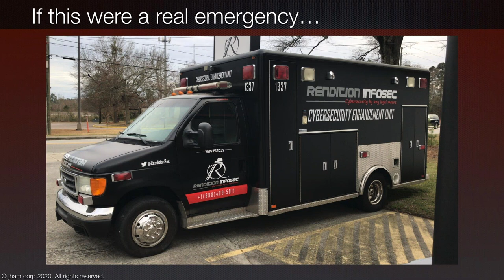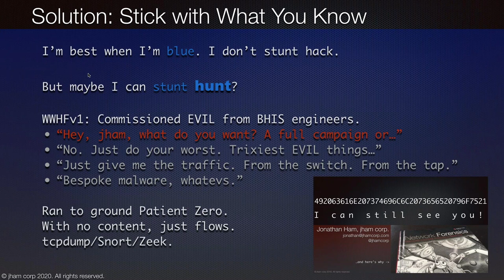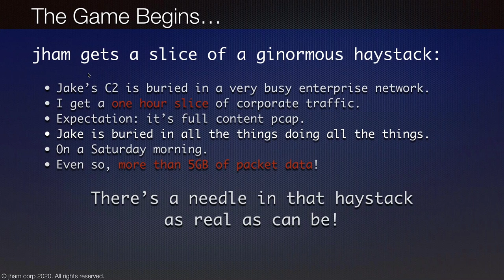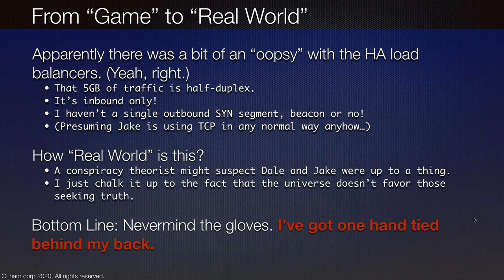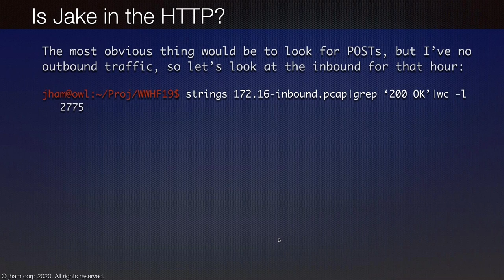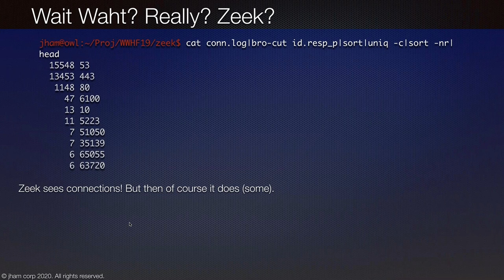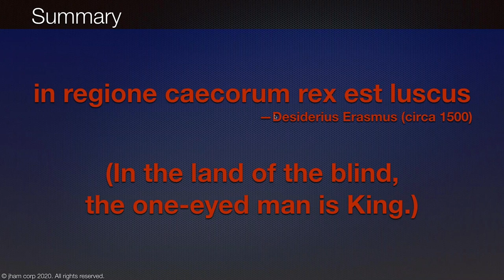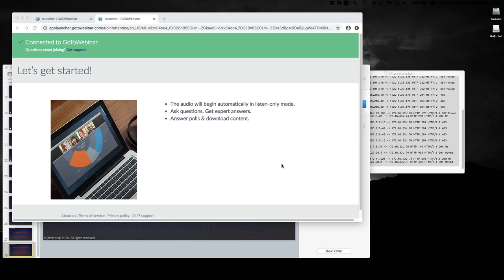WWHF 2020 (Virtual): Do You C2? If You Do, ICU. - Jonathan Ham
01:24 - Prologue
03:26 - Whoami
04:38 - Stick With What You Know
08:31 - Complete the Trilogy
10:17 - Good Jake Hunting
15:16 - Humble Pie For Starters
16:52 - Knowing is Half the Story
18:42 - The Real World: CSI Cybercity
21:55 - General Methodology: The Rules Have Changed?
25:30 - Sanity Check
26:43 - Jake in the HTTP?
30:42 - Give Zeek a Chance
35:21 - Is It DNS?

Jonathan Ham - Hacker. Forensicator. Anthropologist. Author. Principal SANS Instructor.
Threat Hunting Ops Lead at Rendition InfoSec.